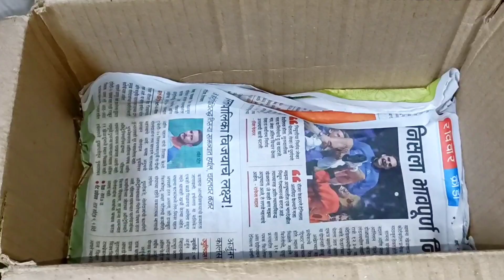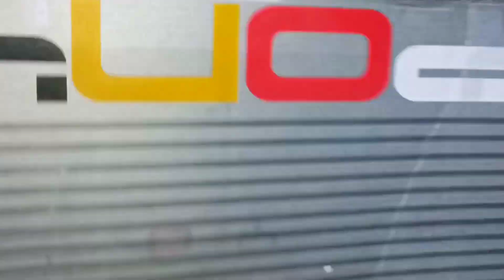How To Organize Bangles & Earings | बांगड्या कश्या नीट ठेवाव्या | चुडीया रखने का आसान तरीका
बांगड्या कश्या व्यवस्थित ठेवाव्या त्या साठी काही उपयुक्त टिप्स | How To Organize Bangles & Earings |
Amazing tips